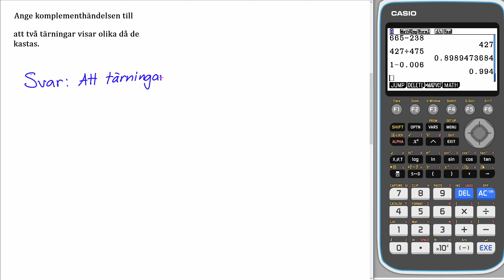Matematik 5000+ 1b Uppgift 4246 c för reviderad ämnesplan 2021